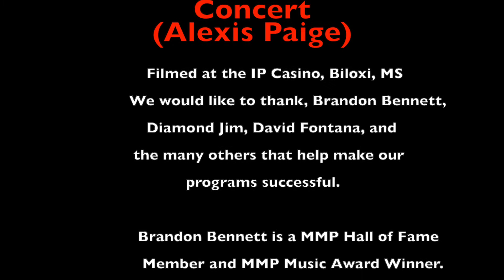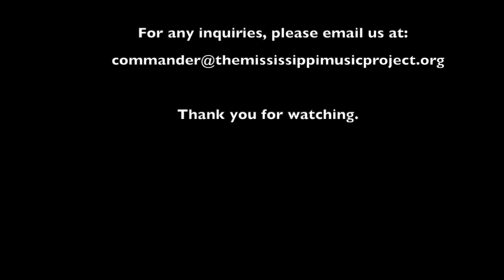MMP Presents, "When you have to Pee and Brandon Bennett knows you" MMP Officer- Alexis Paige.